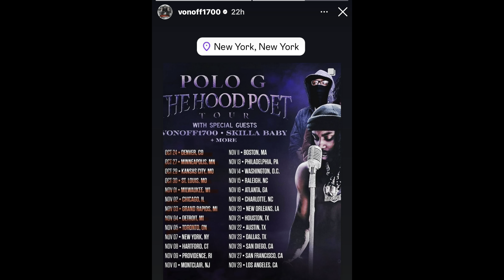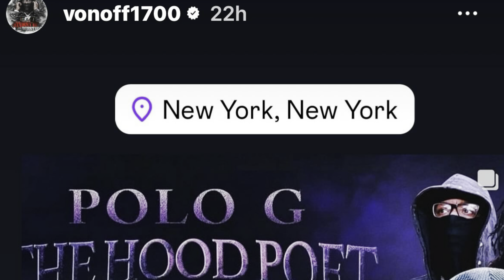VONOFF1700 & HIS CREW JUMPED A GUY IN THE MIDDLE OF TRAFFIC IN NYC